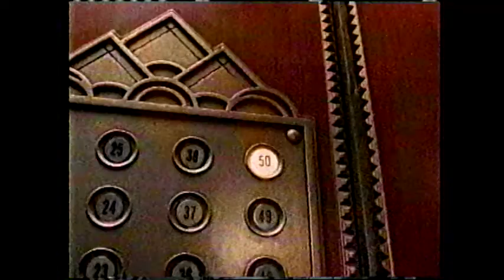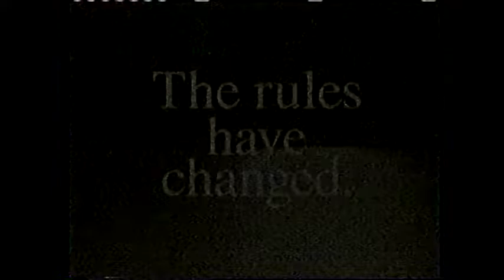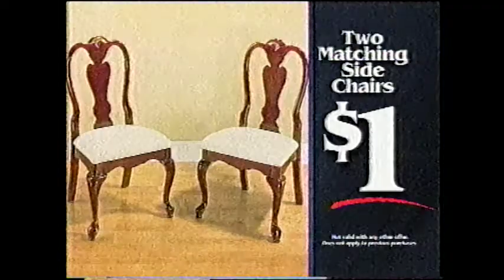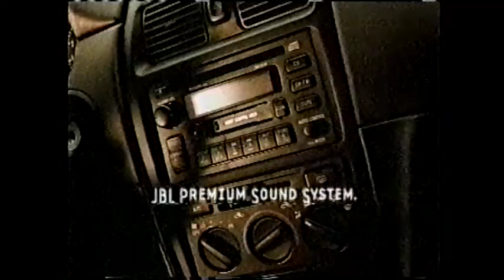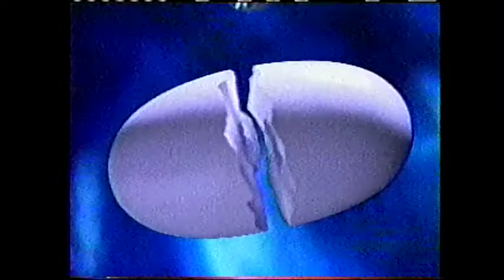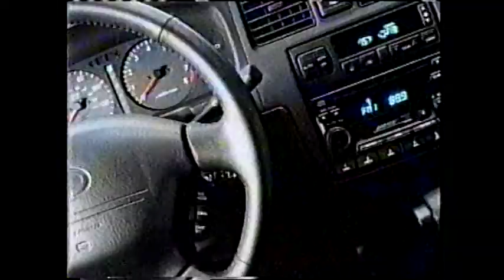KSDK St. Louis Commercials 7 - 9/23/1998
AT&T
Practical Magic
Little Caesars
Dodge Ram
Infiniti G20
Met Life
Holy Man
KFC
NBC 3rd Rock From The Sun promo
NBC Newsradio promo (Phil Hartman)
Jeep
Heilig-Meyers
Ehrlich's Kitchen & Baths
KSDK St. Charles Bureau promo
Mail Boxes Etc.
Pier 1 Imports
Rush Hour
Toyota Camry
NBC 3rd Rock From The Sun Closing Credits
NBC Newsradio Season Premier promo
McDonalds
Certs
Infiniti G20
Casper Meets Wendy
Claritin